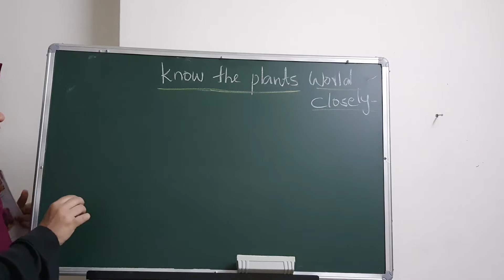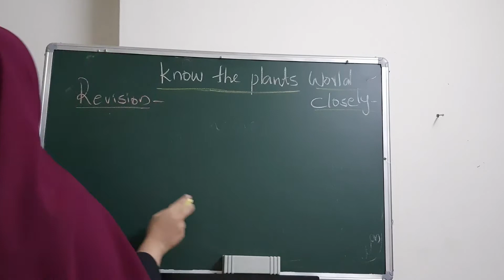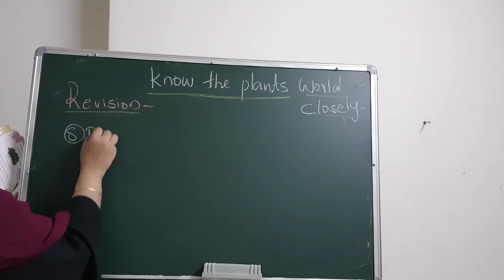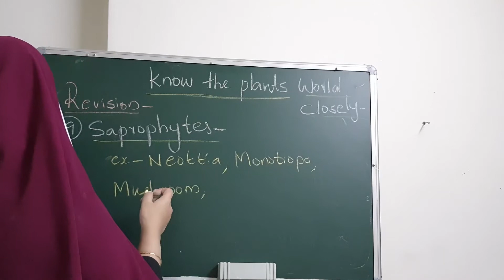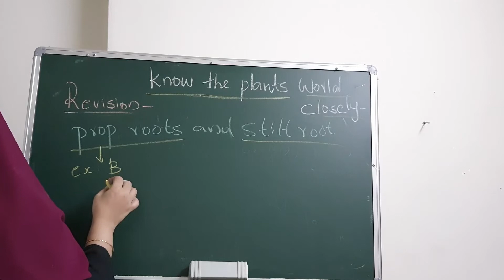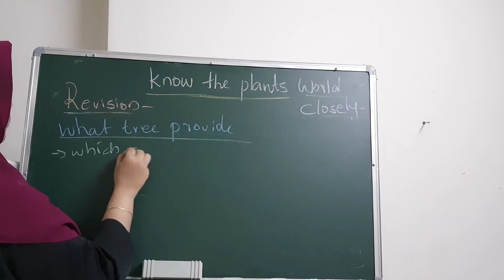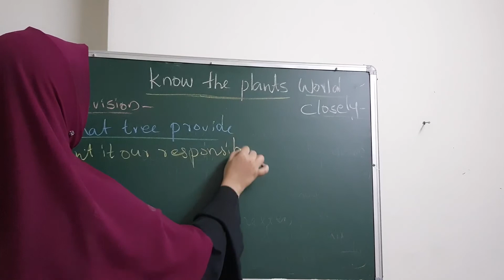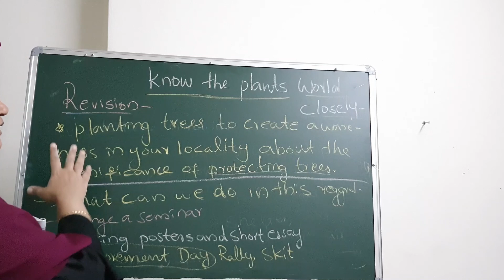Std.5|Basic Science|chapter 1| Revision